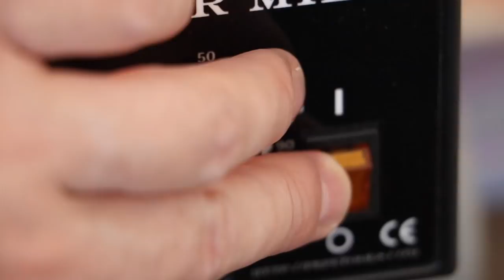SILVER CUFF BRACELET DRAGON | dynamisjewelry.com | How it's made